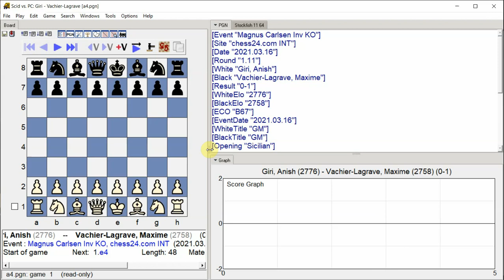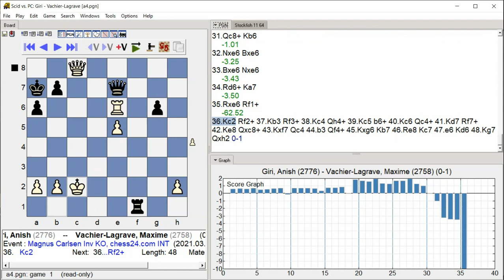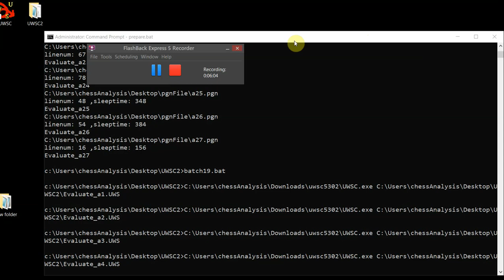Giri, Anish Vachier Lagrave, Maxime, Magnus Carlsen Inv KO, Round 1 11